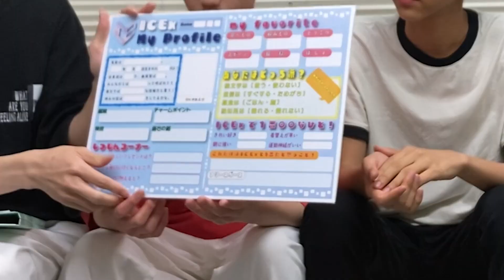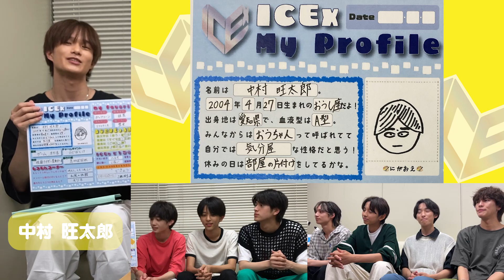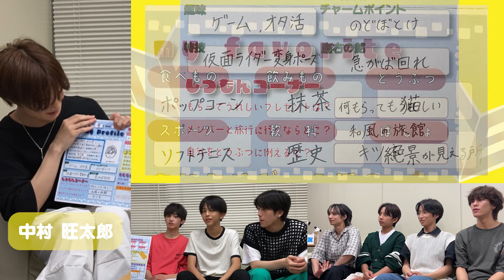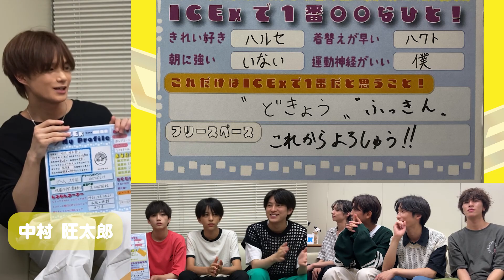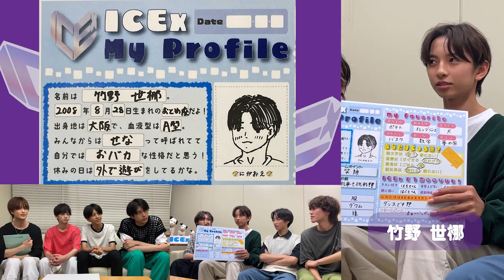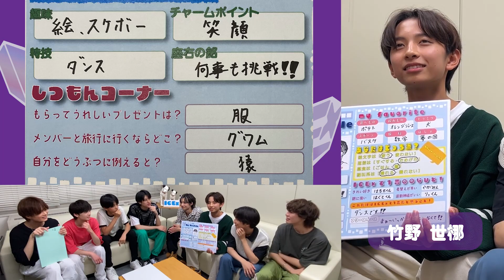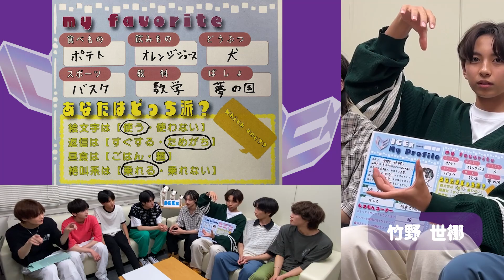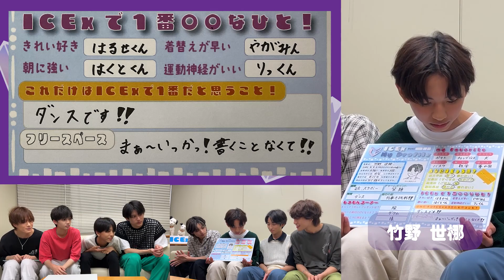【自己紹介】ICExマイプロフィール！Part1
こんにちは！僕たちはICExです！
ついにYouTubeでバラエティ企画がはじまりました🧊
まずは僕たちのことを知ってもらえるように、懐かしのプロフィール帳をお互いに書いてみたよ！

８人でたくさんお喋りしたので全４回の超大作に・・・！
第１回目は中村旺太郎と竹野世梛です！

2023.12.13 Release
ICEx 2nd Single「シブヤ 午後6時」

【商品内容】
■通常盤(CDのみ) VICL-37712 / 価格：¥1,100 (税込)

■初回限定盤A(CD+Blu-ray) VIZL-2254 / 価格：¥2,970 (税込)
［Blu-ray］後日詳細発表

■初回限定盤B(CD+Blu-ray) VIZL-2255 / 価格：¥2,970 (税込)

【リリースイベント情報】
◆2023年10月07日(土) ＠東京都・MAGNET by SHIBUYA109屋上イベントスペース『MAG’sPARK』

◆2023年10月08日(日) @東京都・汐留シオサイト

◆2023年10月15日(日) @愛知県 ※詳細は後日発表
◆2023年10月21日(土) @東京都 ※詳細は後日発表
◆2023年10月22日(日) @東京都 ※詳細は後日発表

【LIVE Infomation】
ICEx First Concert Tour 2024 「SCRAMBLE PARTY！」開催決定！

▽開催日程
3月2日（土）愛知BM THEATER
3月3日（日）大阪ESAKA MUSE
3月17日（日）東京日本橋三井ホール